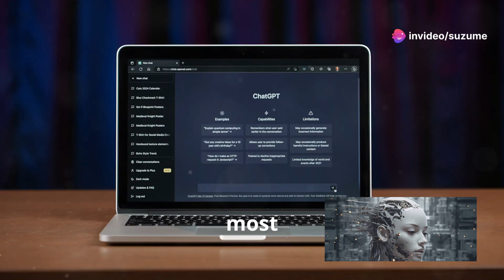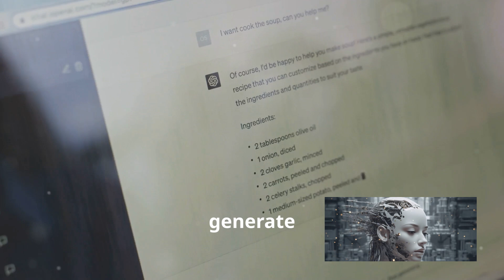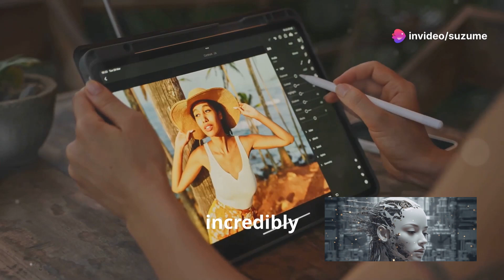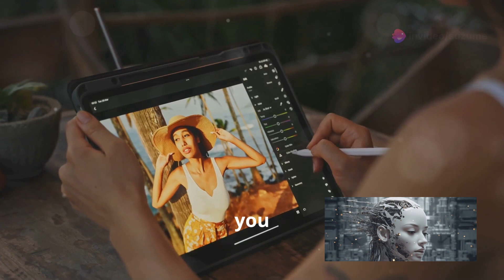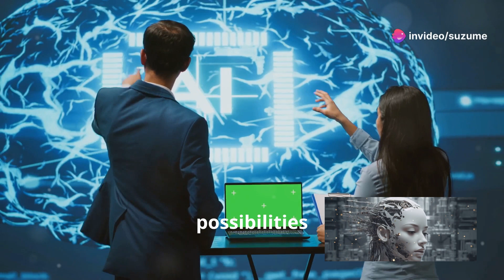Major ChatGPT Upgrade!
In this video, we dive into OpenAI's first major update to ChatGPT since its release, introducing the 'Canvas' interface. This update brings a range of new features and improvements, including enhanced UI interactions and more seamless collaboration with ChatGPT on writing and coding projects. We'll explore the new capabilities of Canvas, compare it to competitors like Anthropic's Clod, and discuss its potential to enhance productivity. Join me as I test out the beta version and highlight the transformative changes this interface brings to ChatGPT users.